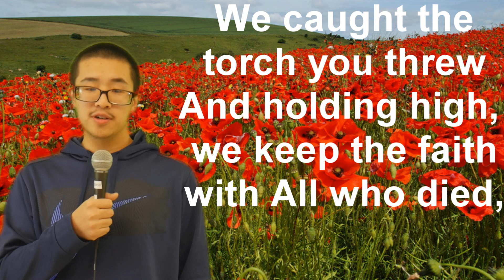Poem Reading 2